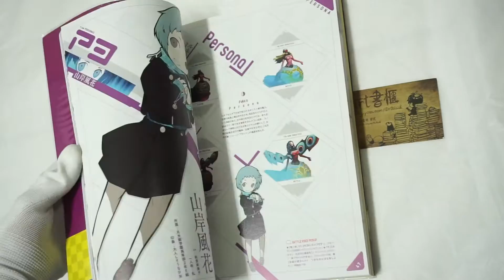女神異聞錄Q：迷宮闇影 官方設定資料集 ペルソナQ：シャドウオブザラビリンス 公式設定資料集